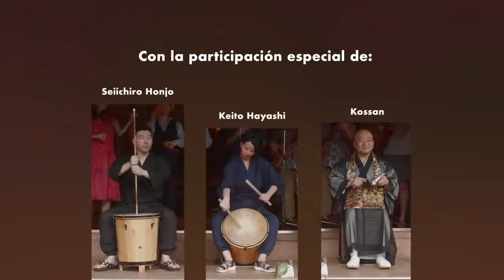Así suena la gaita en Japón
Con letra de Sho Makino y música de Ken Toyoda, la gaita "Bajo otros cielos" fue interpretada en el templo de Kossan por un ensamble de músicos japoneses amantes de la música venezolana egresados de la Estudiantina Komaba, formada en la Universidad de Tokio por el profesor Jun Ishibashi.

Makino y Toyoda lideran el ensamble 5 Años, dedicado a tocar diversos estilos de nuestra música "después de muchos años de estudio". Makino es maraquero, quenista y etnomusicólogo mientras que Toyoda se especializa en el cuatro, la guitarra y la bandola llanera. "Esta es una gaita desde Japón para los amigos gaiteros”, expresaron.

Amplía esta y otras informaciones en nuestra página web. Encuentra el link en la bio